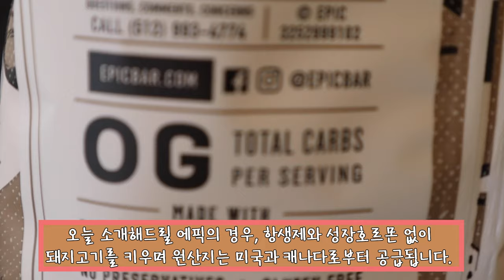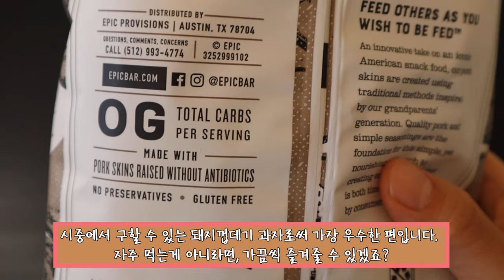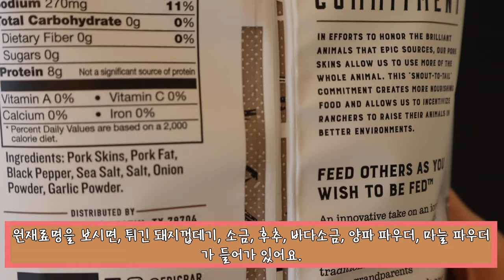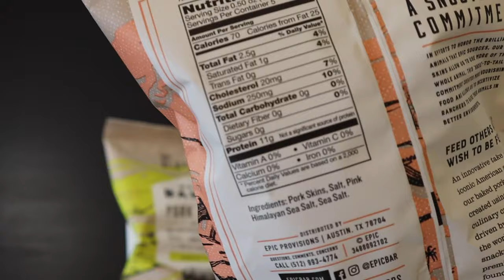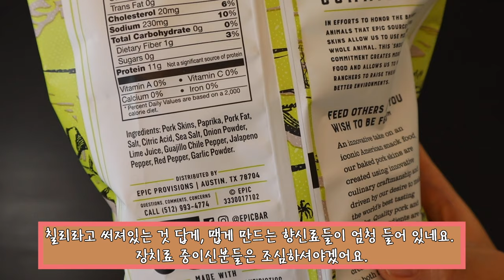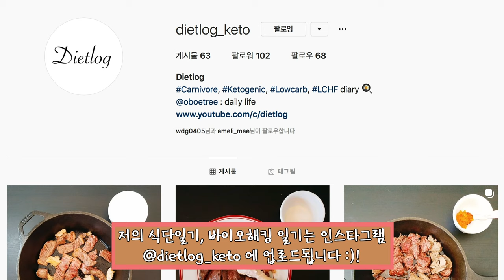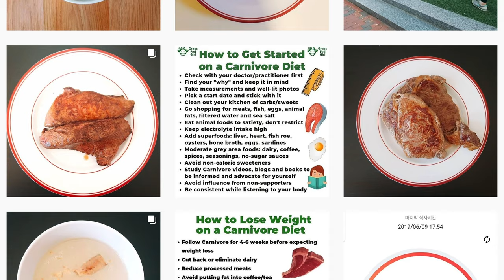먹어도 살이 빠지는 과자가 있다. [카니보어, 저탄고지, lchf, 키토제닉] [다이어트로그]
다이어트하면서 바삭바삭한 과자가 생각날 때!
저탄수화물 다이어트하면서 튀김요리에 사용할 튀김가루가 빵가루대신에 필요할 때!

좋은 과자소개와 리뷰, ASMR 먹방사운드를 들고왔습니다 :D!!
무항생제, 조미료/첨가물없는 과자라서 제가 애용하는 제품 이랍니다.

스트레스없이, 건강하게, 체중감량하고 싶은 분들 여기여기 모여라 :D!!

ASMR 및 리뷰는 4:43 입니다!

(뒷부분에서 배경음악 오류가 났네요..제일 중요한 먹방 사운드에서 이렇게 되다니 슬프네요 ㅠㅠ...다음엔 좀 더 신경써서 올리겠습니다~~ 요즘 이것저것 바쁘다보니...이런 실수가 났네요 ㅠㅠ)

1. 리셋다이어트 시작 과 실패

2. 자가 장치료

3. 요오드 프로토콜 (갑상선 저하에 필요)

4. 내가 먹는 영양제들

5. 나의 다이어트 인생